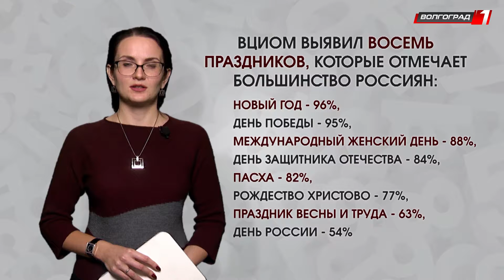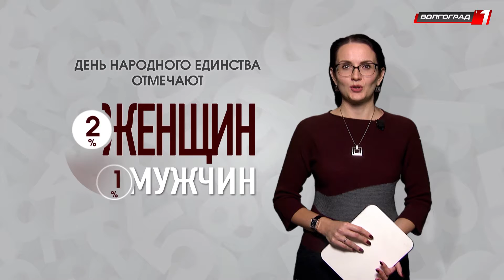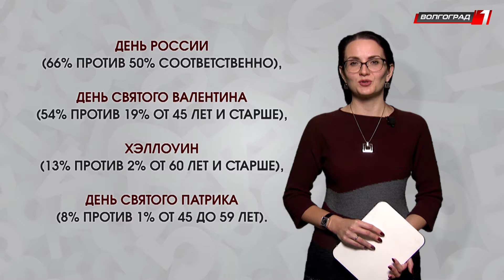ЧТО ПРАЗДНУЮТ РОССИЯНЕ \\ ПРАВДА В ЦИФРАХ с Ольгой Устиновой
Всероссийский центр изучения общественного мнения (ВЦИОМ) представил данные опроса о том, какие праздники отмечают россияне.